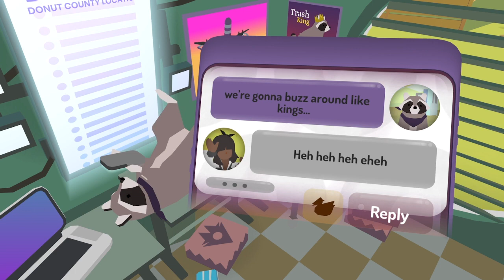Donut County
I make different gaming videos, ASMR-videos, crafting videos, let's plays and streams.

Thanks!